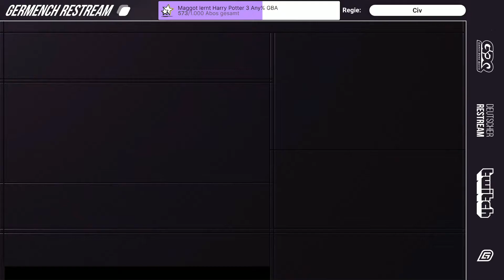[GER] SGDQ 2022: Magic Trick All Stickers von Biglaw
SGDQ 2022: Magic Trick All Stickers von Biglaw